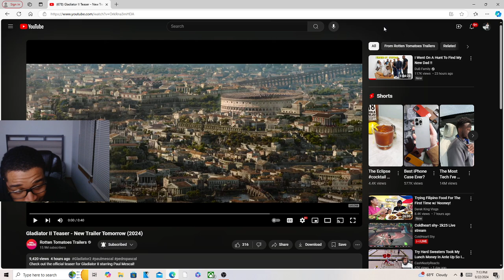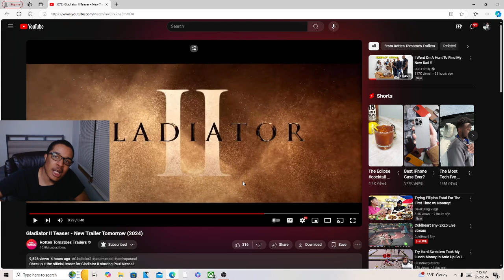Gladiator II Teaser - New Trailer Tomorrow REACTION!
JesserTheLazer
KSI
SoLLUMINATI
PRETTYBOYFREDO
QJB
HANKDATANK25
DEI AND JOE
DDG
WUAP TV
LOU WAUP
ZAIS
WOLFIERAPSENT
MOREWOLFIE
OPRAH SIDEVERSON
PontiacMadeDDG
PontiacMadeDDG VLOGS
Mega McQueen
Mega Mc VLOG
CASHNASTYGAMING
RICE GUM
PEWDIEPIE
LOGAN PAUL
JAKE PAUL
POUDII
LIL POUDII
PERFECTLAUGHS
KELL
ANNOYING
GEESLICE
THE BOOK OF SWANTE
LAWTWIZ
WORLDSTARHIPHOP
2000
Gladiator II Teaser - New Trailer Tomorrow (2024)